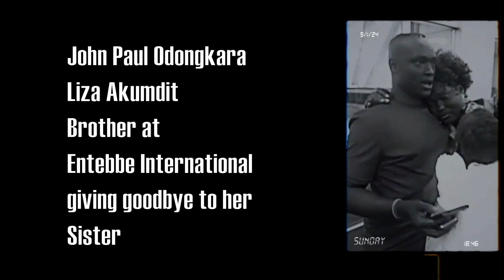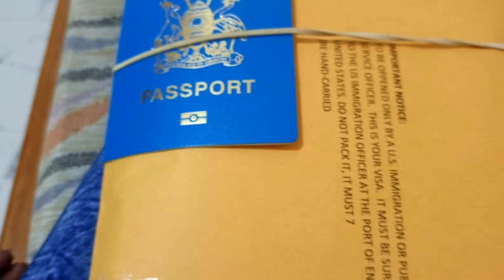Liza Akumdit Journey to America